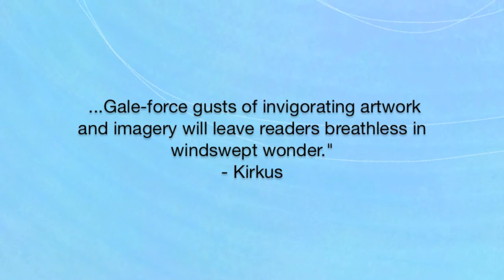When the Wind Blows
A picture book written by Linda Booth Sweeney, illustrated by Jana Christy and published by G.P. Putnam's Sons.

From School Library Journal
PreS-Gr 2—For many people, a windstorm might be reason to stay inside safe and sound. However, the family in this book looks at a windy day as an adventurous day for kite-flying fun. Simple, rhythmic two-word phrases appear on each page in four-line stanza. "When the wind blows" repeats every three stanzas to create a dependable structure in this poetic text. Strong verbs such as "whistles," "flicker," "swish," and "clang" allow readers to experience the blustery day with sounds, feeling, and imagery. The rhythm of the book seems to mimic the steady blow of the wind on each page. Young readers will enjoy following the story in the supporting gorgeous watercolor images as they watch the winds pick up speed, sending the family on a wild chase trying to catch their kite, and making a groom lose his hat on his wedding day. Older readers can dive deep into the rich language of each page. This story line spans multiple pages, and readers will enjoy looking for the hat and kite throughout the book. Each illustration supports the text with each noun appearing in the image with many additional details, which can offer young readers an "I spy" opportunity on each page. As the rain and wind pick up, the family makes its way back inside to the familiar routines of getting ready for bed. This book will be a great bedtime story, and educators will appreciate the descriptive language when teaching creative writing and poetry. A welcome addition to collections.—Andy Plemmons, David C. Barrow Elementary, Athens, GA
Review
*“Electric colors evoke the kinetic energy that crackles before a storm and the irrepressible excitement a good squall brings out in young and old. …   The book's exhilarating verse [is] metronomic and as succinct as the heartbeat throbbing in the cold ears of a child racing back to his dry house… Gale-force gusts of invigorating artwork and imagery will leave readers breathless in windswept wonder.”--Kirkus Reviews, starred review

“The rhythm of the book seems to mimic the steady blow of the wind on each page. Young readers will enjoy following the story in the supporting gorgeous watercolor images as they watch the winds pick up speed.”--School Library Journal

“The rhymes are fresh and unpredictable, and the narrative maintains a crisp rhythm throughout. Christy’s illustrations align closely with the text, effectively capturing swirling winds, swinging signs, and swaying tree branches.”--Booklist
Linda Booth Sweeney wrote this book after nearly floating away in a windstorm while on a walk with her then-toddler son. They both thought it was hilarious and have enjoyed wild and woolly storms ever since. Linda is the author of three nonfiction books: The Systems Thinking Playbook, When a Butterfly Sneezes, and Connected Wisdom. This is her first children’s book.
Linda lives near Boston with her husband, three children, Rugby the dog, Boo the parakeet, Cinnamon Bun the rabbit, and a gecko named Gregg.

Jana Christy did much of the art for this book during hurricane-force winds on a small island off the coast of Nova Scotia—flags flapped and walls shook in a house that looks remarkably like the house in this story. She loves drawing girls with attitude, boys with pluck, the chickens that wander around her garden, punks, robots, cavemen and zombies, bleak weather, windy days, sea creatures, and more. She loves creating handmade minibooks with her husband, exploring new places with her children, and letting her brain and brushes wander. She lives in North Adams, Massachusetts.

Book trailer by jana christy, soundtrack by The Mighty Atom